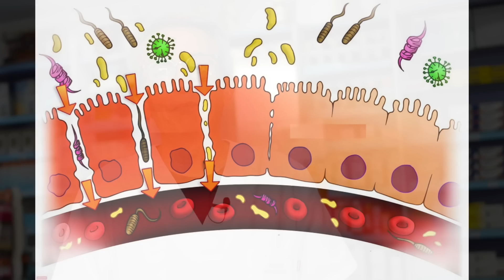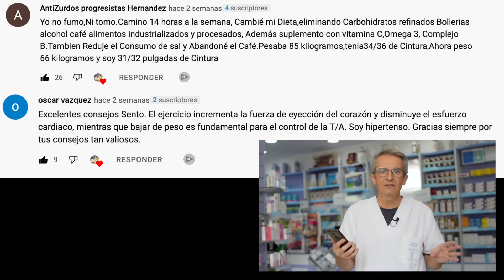7 SORPRENDENTES CAUSAS de ENFERMEDAD AUTOINMUNE que nunca te contarán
Consigue toda la información sobre las sorprendentes causas de enfermedad autoinmune y algunas estrategias naturales que pueden prevenir padecer una enfermedad autoinmune

00:00 Introducción: sorprendentes causas de enfermedad autoinmune
01:30 ¿Qué son las enfermedades autoinmunes?
3:09 Causas de enfermedades autoinmunes
03:29 Higiene excesiva
04:27 Toxinas Ambientales
05:01 Nacimiento por cesárea
05:54 Problema con los receptores de vitamina D
06:50 Estrés
07:19 Microbioma alterado
07:57 Uso de antibióticos
08:20 ¿Qué podemos hacer para prevenir?
09:56 Preguntas finales
10:18 Mejores comentarios vídeo Cómo y por qué BAJAR la PRESIÓN ARTERIAL de forma NATURAL

Hoy quiero hablaros de las sorprendentes causas potenciales de las enfermedades autoinmunes. Numerosas personas en todo el mundo desarrollan enfermedades autoinmunes y quiero compartir lo que puede estar sucediendo.

Las enfermedades autoinmunes están causadas por una combinación de factores genéticos y ambientales. Pensemos en la genética como ese bosque mediterráneo virgen y natural y en las condiciones ambientales como esa cerilla que es capaz de desencadenar un gran incendio.

Es importante saber que la genética puede aumentar el riesgo de autoinmunidad pero no predestina su aparición. Por eso quiero presentaros los factores ambientales desencadenantes más sorprendentes que pueden activar esta cascada autoinmune.

Sorprendentes causas potenciales de enfermedades autoinmunes:
 • Un ambiente excesivamente limpio
 • Toxinas Ambientales
 • El nacimiento por cesárea
 • Algún problema con los receptores de vitamina D
 • Mucho estrés
 • Tener un microbioma alterado
 • Antibióticos

Lo que puede hacer si tiene una enfermedad autoinmune o para prevenirla:
1. Sana tu intestino.
2. Maximiza tu consumo de nutrientes como Vitamina A, vitamina D, zinc y omega-3 EPA y DHA.
3. Trata las infecciones como la enfermedad de Lyme, H. pylori.
4. Minimiza tu estrés
5. Corrige tus ritmos circadianos y duerme más.

Información legal.
Vídeo de grabación propia.